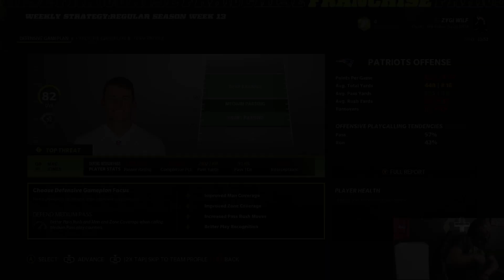Madden 22 QB1 Minnesota Vikings Rebuild No Look's Film Session: REG. SEASON WEEK 13 VIKINGS VS. PATS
IT'S A COLD ONE IN FOXBOROUGH AND WE'RE LOOKING TO KEEP THE WIN STREAK ALIVE.  WE HAVEN'T LOST SINCE WEEK 1 AND WE'VE HAD A FEW CUPCAKE TEAMS ALONG THE WAY TO BUILD OUR CONFIDENCE.  THE PATRIOTS DEFENSE IS SERIOUS, BUT SO ARE OUR RECEIVERS, AB BYKE!!!